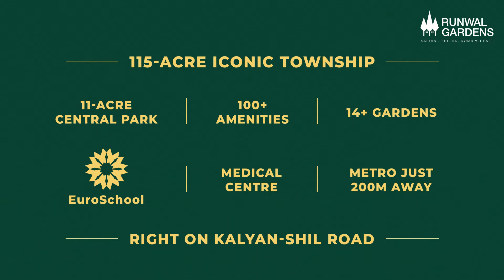☎+91 8530810246 | Runwal Gardens | Runwal Group 1BHK 2BHK 3BHK Flats Sale Dombivli KalyanThane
Call Runwal Gardens Sales Office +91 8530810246

1BHK 2BHK 3BHK Flats For Sale At Runwal Gardens, Manpada, Dombivli East